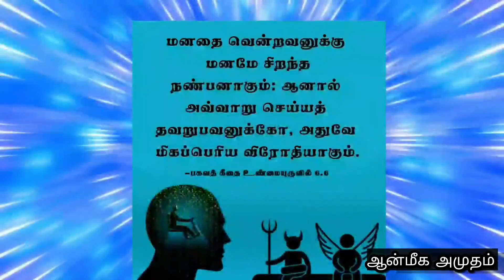மனம் நமது நண்பனா? எதிரியா?